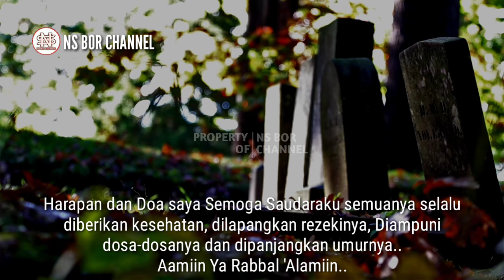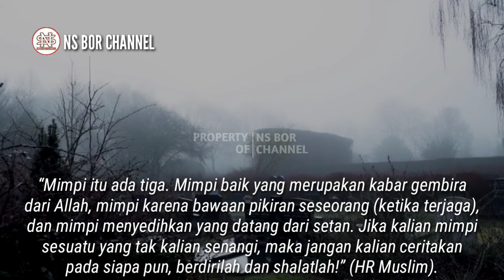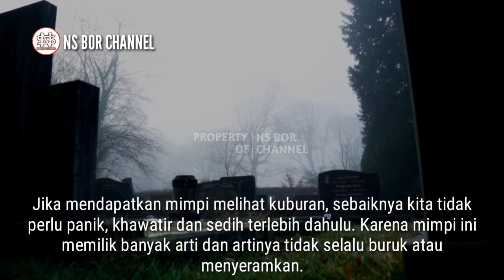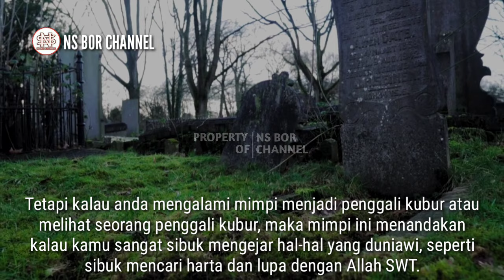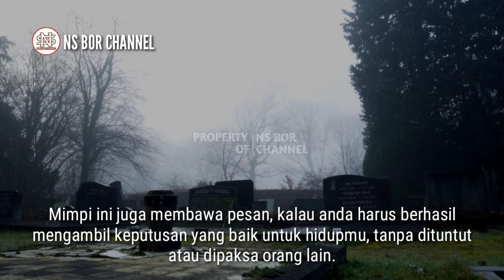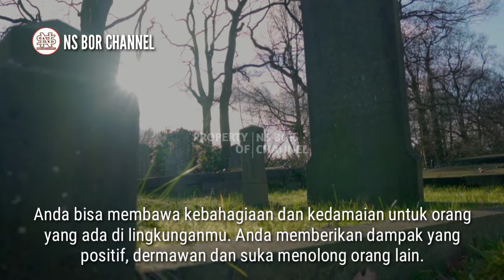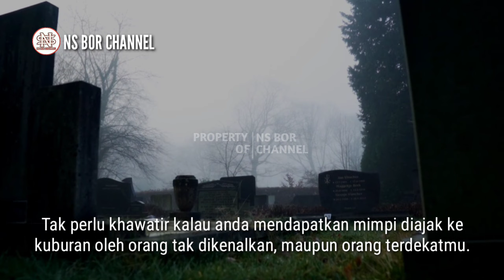9 Arti Mimpi Melihat Kuburan | Pertanda Baik Atau Buruk ?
Mengalami mimpi melihat kuburan bisa membuat orang menjadi merinding. Karena sebagian orang beranggapan, kalau mimpi melihat kuburan memiliki hubungan dengan kematian.
Nabi Muhammad SAW bersabda dalam salah satu haditsnya, beliau mengelompokkan mimpi menjadi 3 bagian, yaitu:
“Mimpi itu ada tiga. Mimpi baik yang merupakan kabar gembira dari Allah, mimpi karena bawaan pikiran seseorang (ketika terjaga), dan mimpi menyedihkan yang datang dari setan. Jika kalian mimpi sesuatu yang tak kalian senangi, maka jangan kalian ceritakan pada siapa pun, berdirilah dan shalatlah!” (HR Muslim).
Jika mendapatkan mimpi melihat kuburan, sebaiknya Sahabat Fimela tidak perlu panik, khawatir dan sedih terlebih dahulu. Karena mimpi ini memilik banyak arti dan artinya tidak selalu buruk atau menyeramkan.